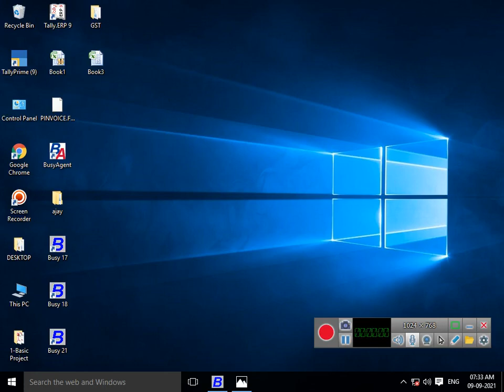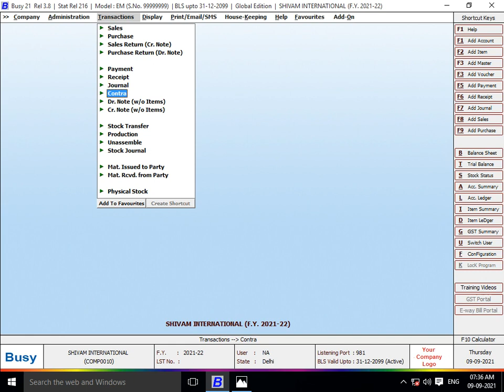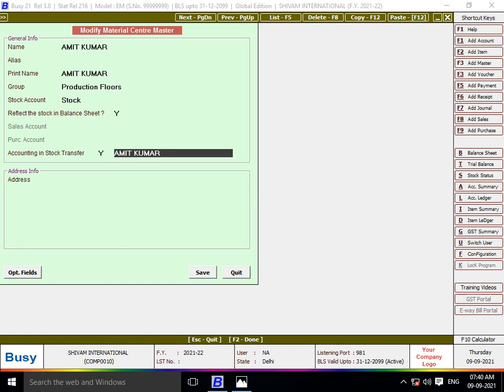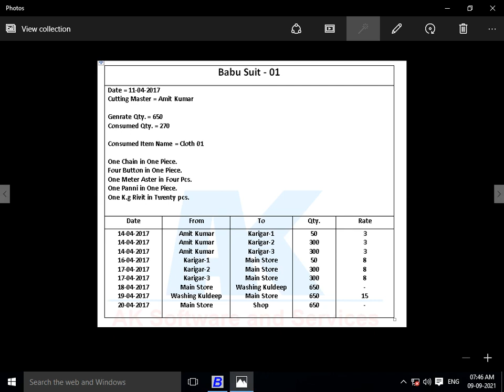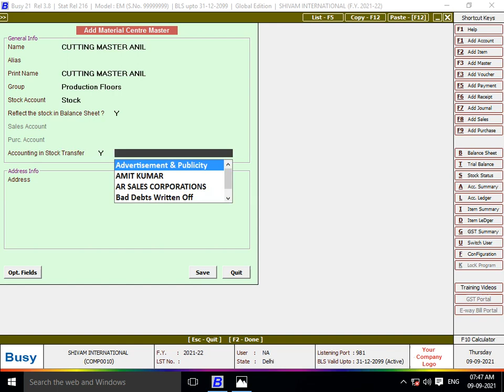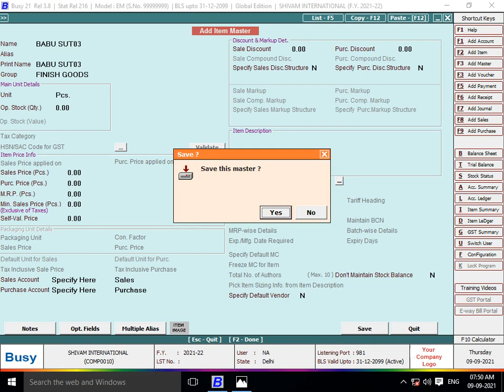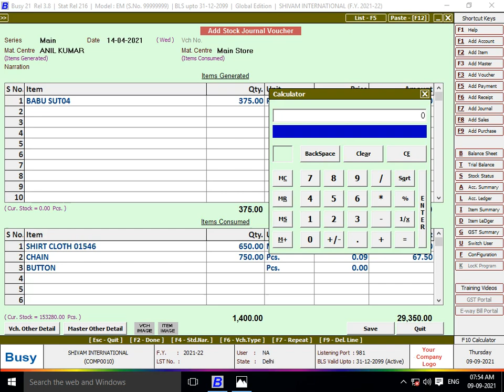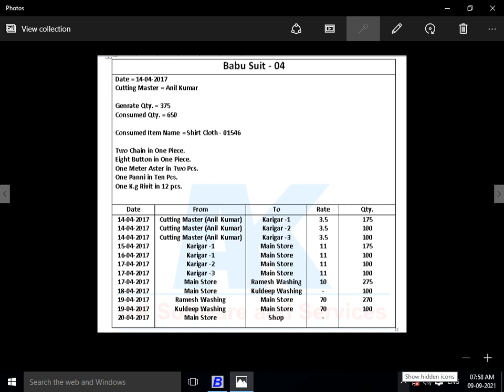Garment Manufacturing Process In Busy Accounting Step By Step Method Live Practical Part (2)Project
Project Shivam International

Hello,
Since 2014.